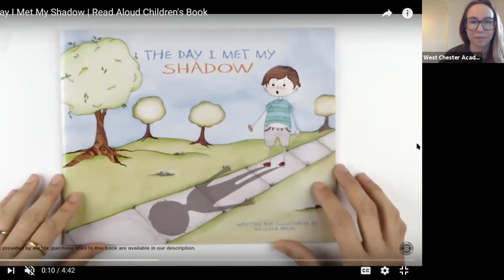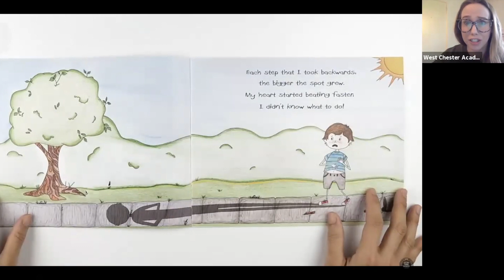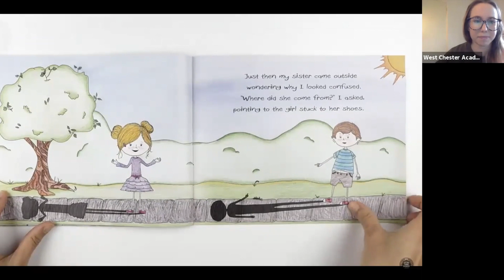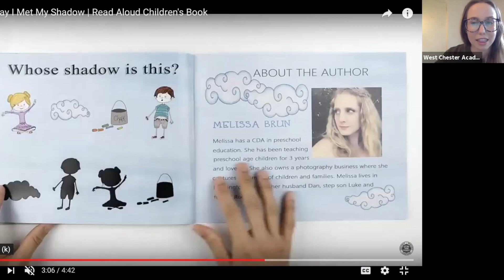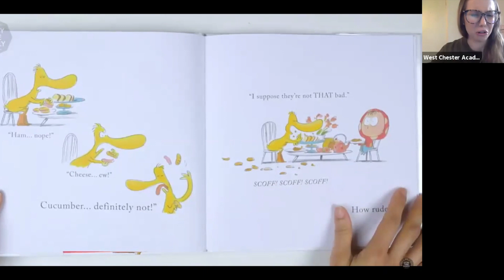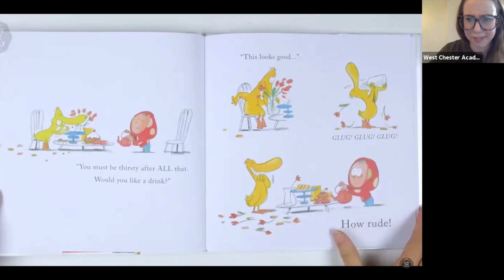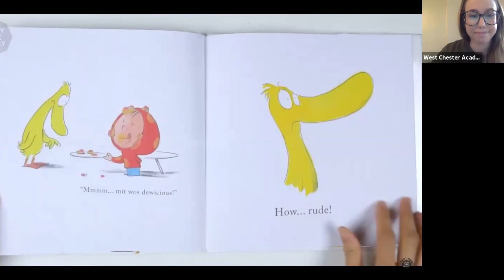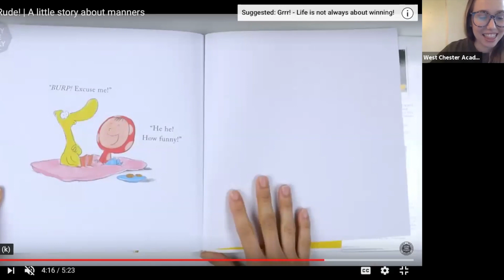Story Time 040820